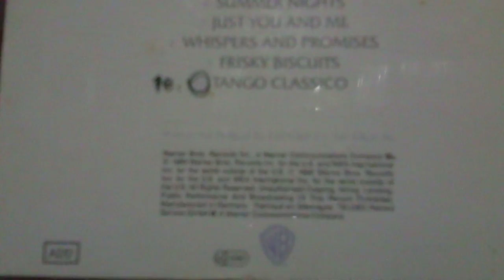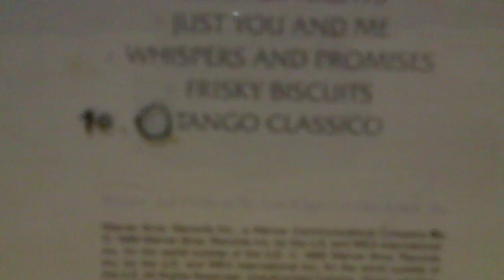Earl Klugh-Whispers & Promises (track10)